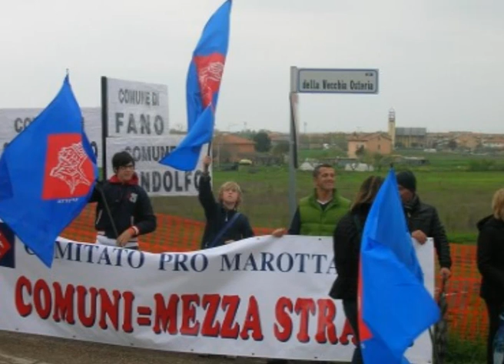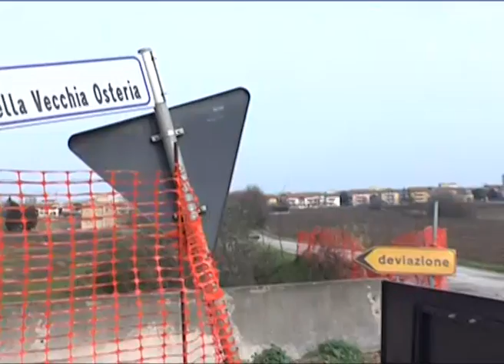Diotallevi:"Urbanistica, turismo e ambiente, è ora di cambiare"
OltreFano.it intervista Carlo Diotallevi, Capogruppo lista civica "Per Cambiare", su urbanistica, turismo e ambiente a Mondolfo e Marotta